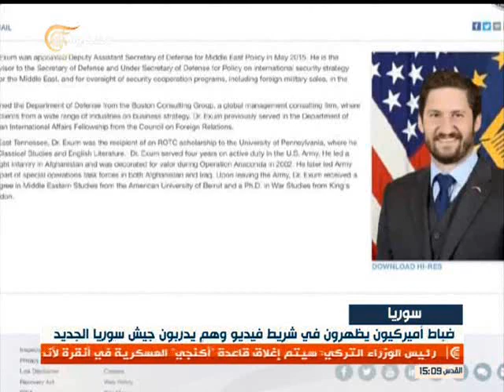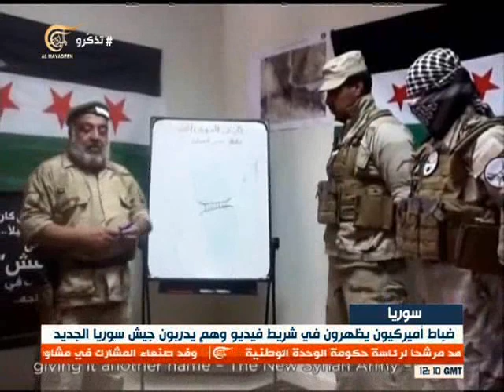SYRIA NEWS أخبار سورية - الثلاثاء 2016\08\02 الإرهابيون يستهدفون أحياء حلب بقذائف سامة